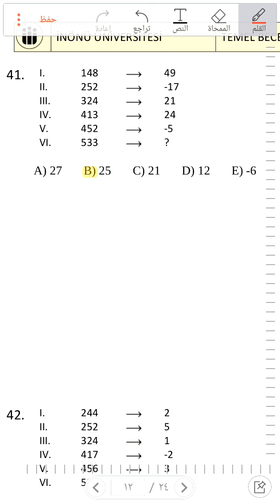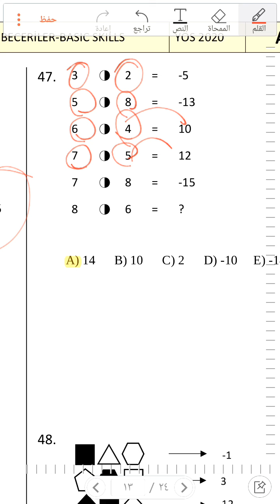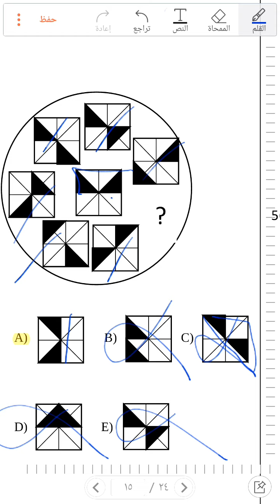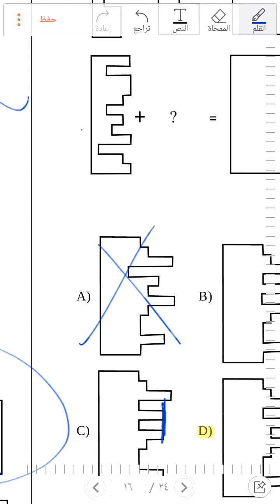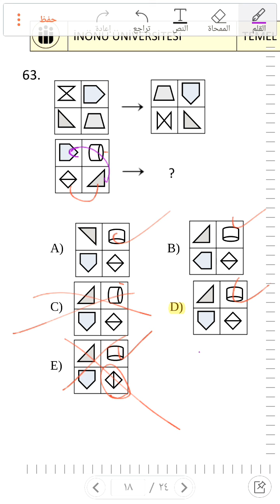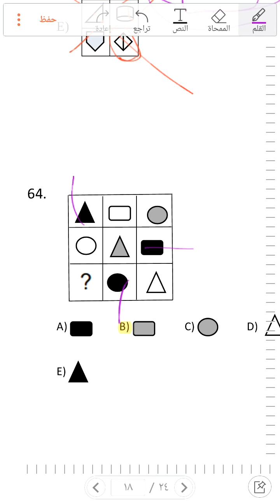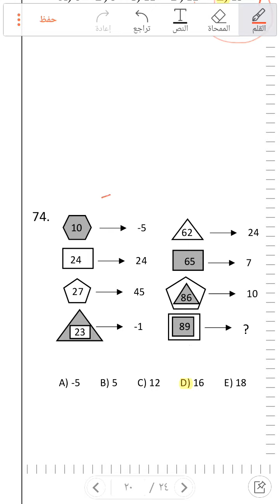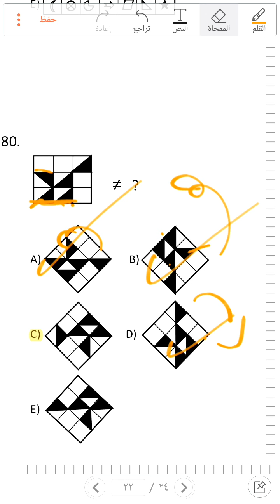حل اسئلة دورات جامعة اينونو لعام ٢٠٢٠ قسم الايكيو inönü2020 iq